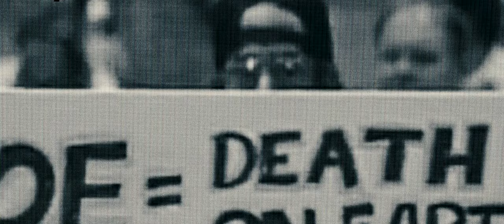This Much We Know - Official Trailer (2023)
Grieving the suicide of a friend, L. Frances Henderson heads to Las Vegas, the suicide capitol of the nation, to seek answers. There she learns about the shocking death of a local teenager who leaped from the roof of the city’s tallest casino. While investigating the suicide epidemic further, she ﬁnds that the city is also burdened by a national problem scrambling to bury decades of nuclear excess in a nearby mountain. Artfully maneuvering between two stories burgeoning with existential questions, This Much We Know masterfully links these seemingly disparate subjects of self-annihilation and environmental issues into something supernatural, unforgettable, and transcendent.